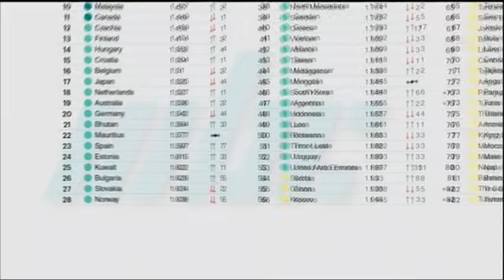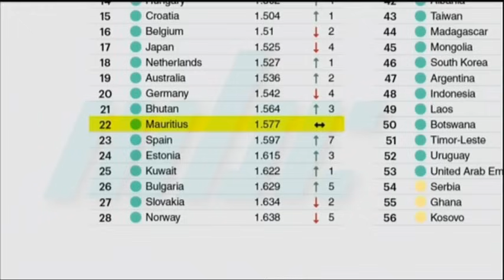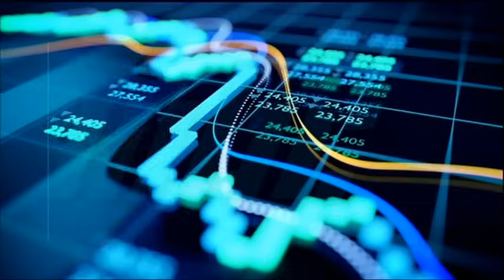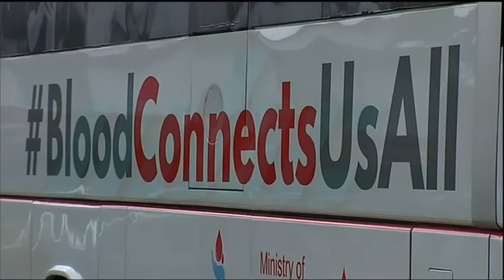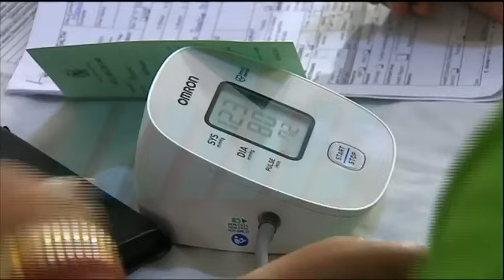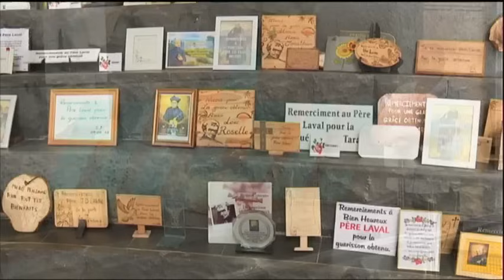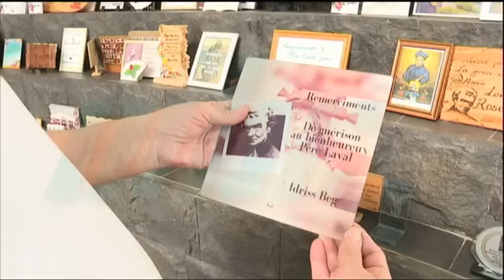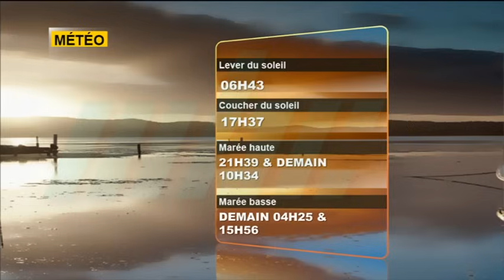zournal maurice mbc 16/06/2024